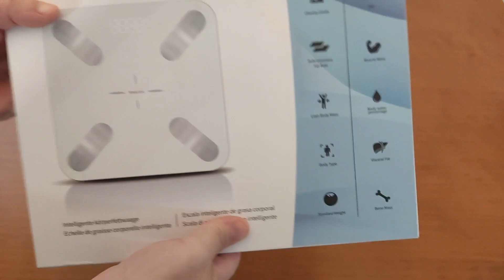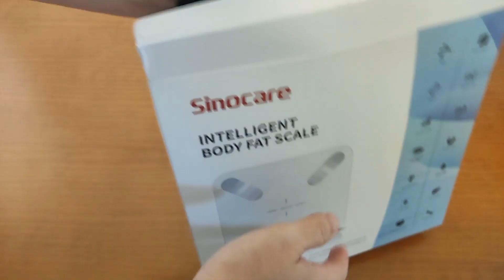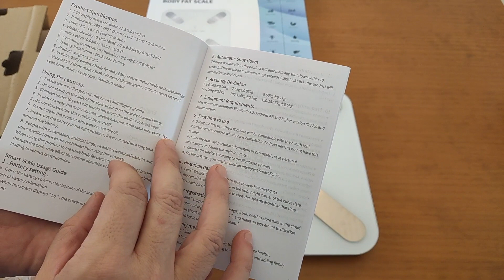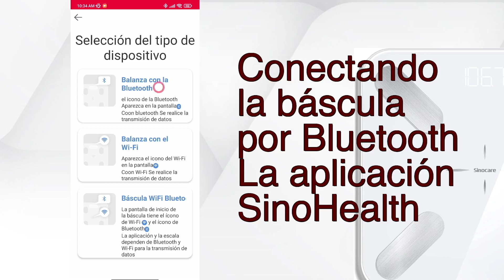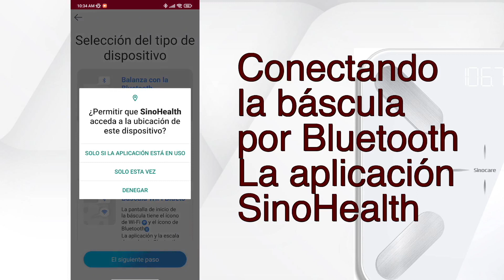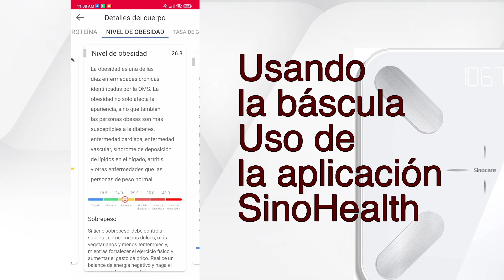Review: Bascula inteligente Sinocare ¿FUNCIONA?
¡Hola a todos! Aquí la nueva bascula inteligente Sinocare. Puede que lo sepáis o no, pero soy un gran fan de la tecnología. Me encantan los gadgets, me encanta usarlos, me encanta revisarlos y, sobre todo, me encanta cómo me facilitan el día a día. Pues bien, hace poco recibí la báscula inteligente Sinocare y dejadme decir que esta cosa es increíble.
Ahora sé lo que estáis pensando: "No necesito una báscula inteligente porque ya tengo un teléfono inteligente". ¡Pero déjame decirle por qué te equivocas! La Báscula Inteligente Sinocare es muy diferente a la báscula típica. ¡Es mucho más que eso! ¡Es increíble!

Enlace de compra en Ebay (7,99 euros)
Enlace de compra en Amazon

INDICE
0:00 Intro
0:15 Unboxing y Características
2.22 Puesta en marcha
3:07 Conectando a la app SinoHealth
4:08 Usando la báscula
6:17 Outro